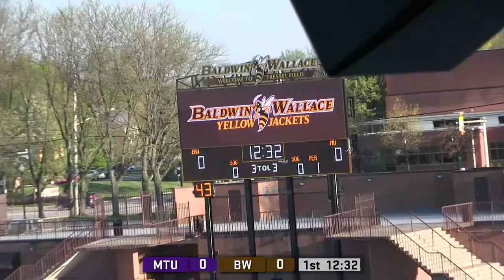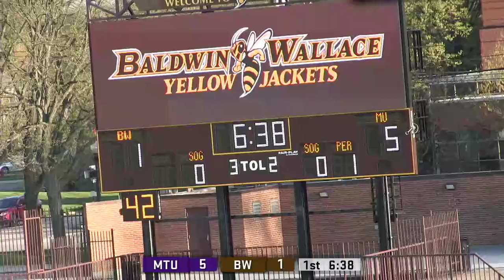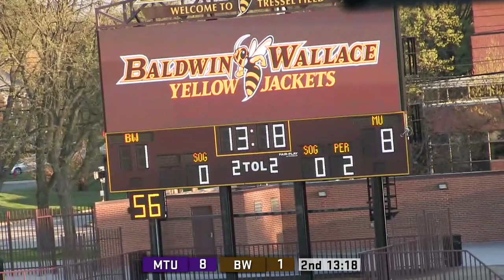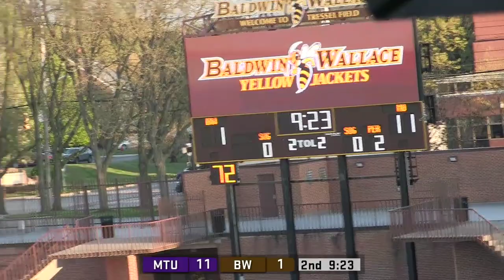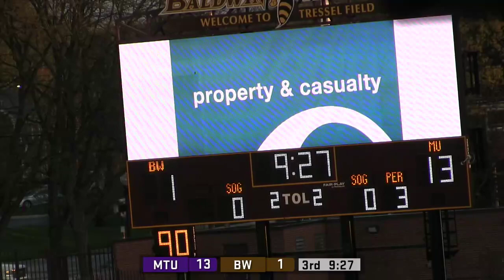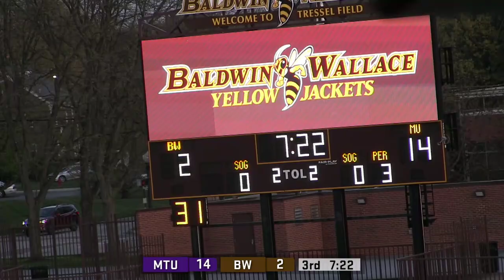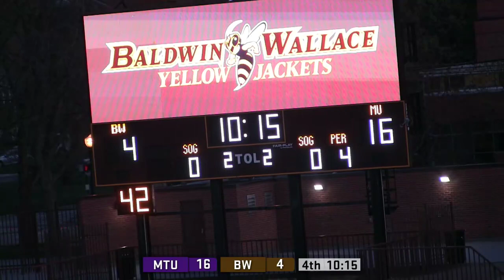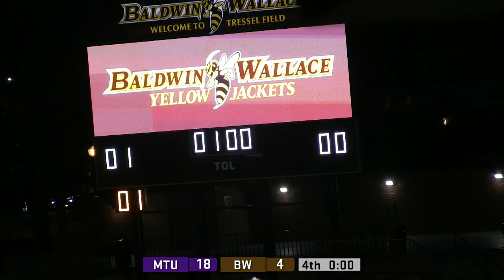2023 Women's Lacrosse Hosts Mount Union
The Baldwin Wallace University women's lacrosse team hosted an Ohio Athletic Conference game and the first annual Morgan's Message game against the University of Mount Union on the Tressel Field inside the George Finnie Stadium.